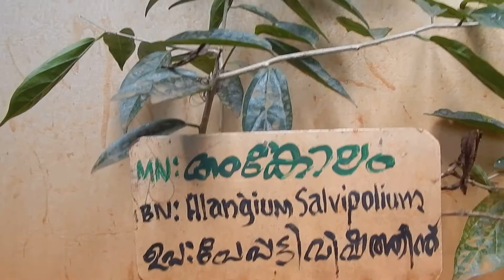Amkolam - Ayurvedic Medicinal Herb used for the treatment in Rabis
Ankolam (angol) (Alangium salvipolium)
Ayurvedic Medicinal plant in the treatent of Rabis & Snake bite